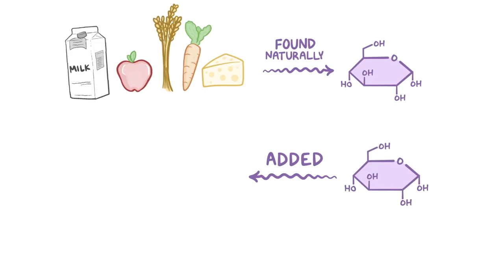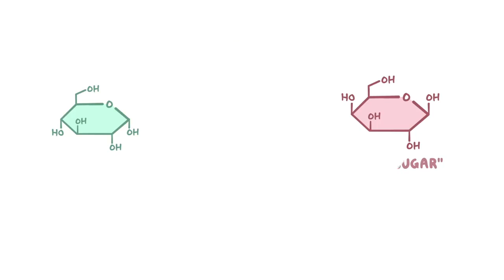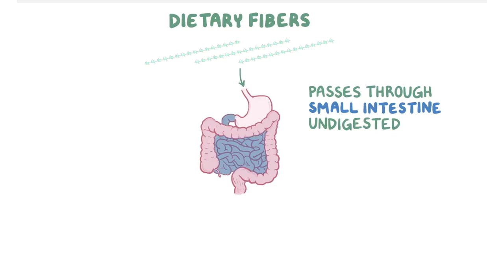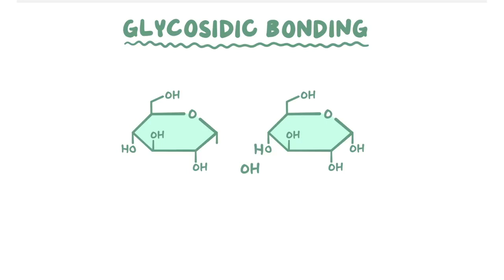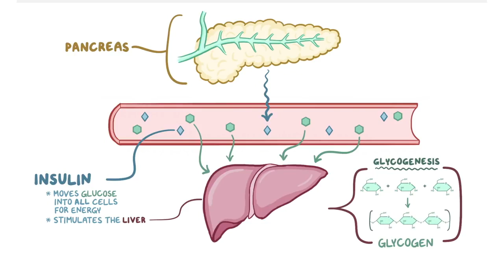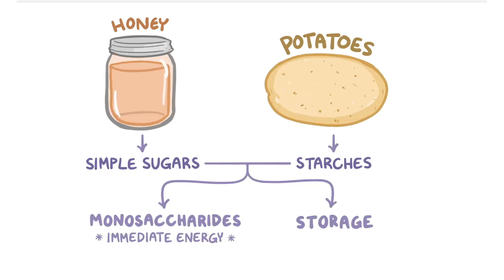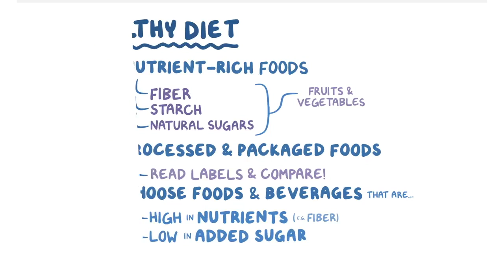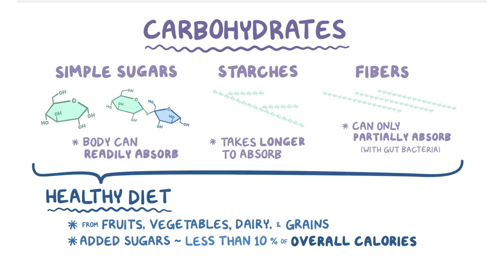Carbohydrat và đường - Hóa sinh